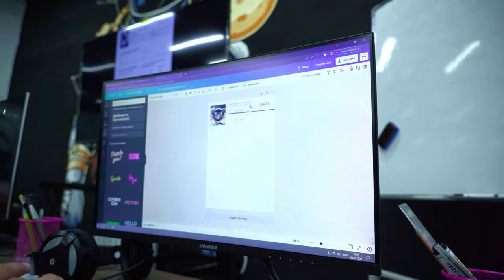Бўлажак дизайнер билан суҳбат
👨🏻‍💻 Ўқувчимиз Асадбек Алишеров ҳозирда «Компьютер саводхонлиги» курсида Office дастурларида ва Canva платформасида ишлашни ўрганиб келади.

🚀 Canva’да яратилаётган дизайнлар ўқувчимизга илҳом бериб, график дизайн соҳасига биринчи қадам бўлса ажабмас.